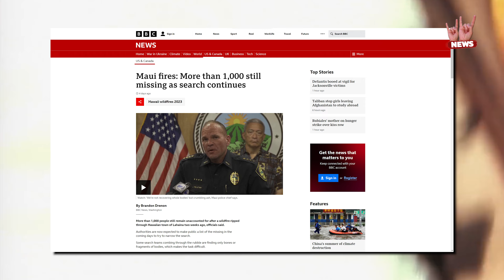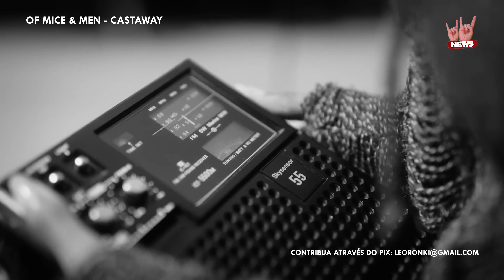NOVO DO SPIRITBOX, GREEN DAY ANTI TRUMP, LINE-UP DO SUMMER BREEZE BRASIL 2024 E MAIS